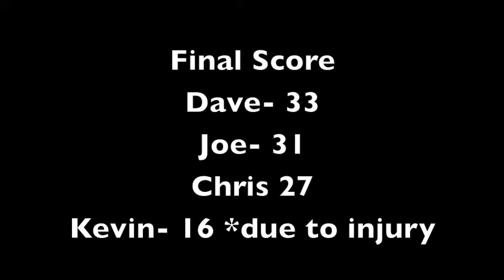Ironman Contest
A rivalry between friends while testing each others limits